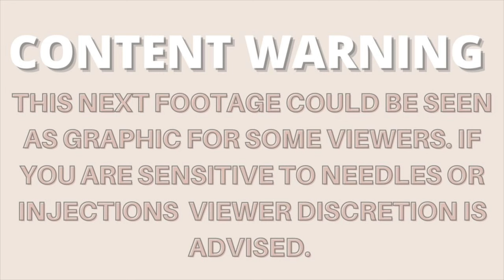MY IVF JOURNEY | BASELINE ULTRASOUND | TTC BABY #1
ITS FINALLY HAPPENING! Today i’m taking you along on the start of our IVF journey. This is so CRAZY! I’m happy, excited, and really nervous! I can’t wait to see how this turns out.

My IVF JOURNAL/PLANNER is available for purchase on amazon!